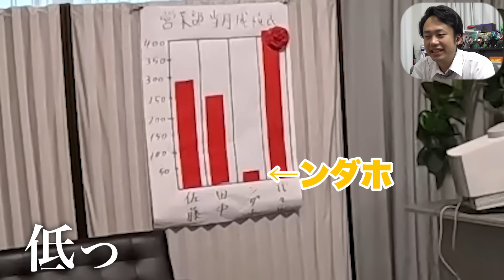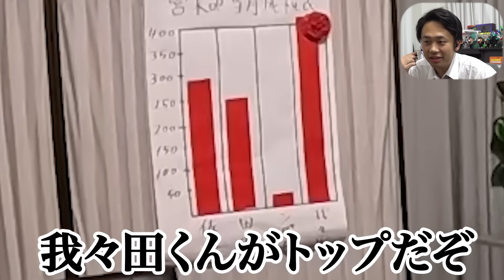【ドッキリ】人の家を勝手に会社オフィスにリフォームして働かせてみたwww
①ノリだけでいきなり無人島生活してミッションを全て制覇せよ！！

②【ドッキリ】人の家に勝手に巨大ウォータースライダー作ってあげたwww

PIXTA